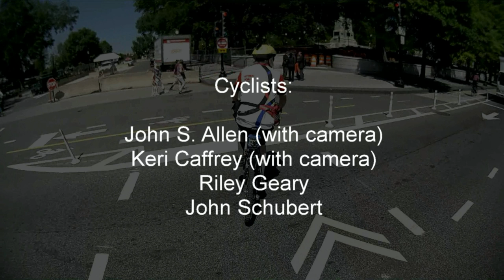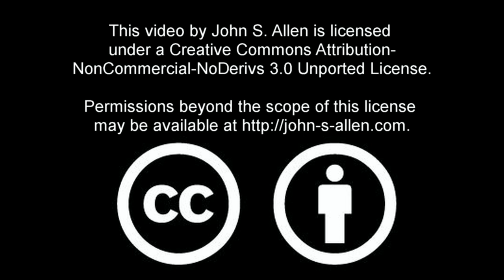Pennsylvania Avenue Bike Lanes, Washington, DC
A bicycle ride on Pennsylvania Avenue in Washington, DC, USA, after bike lanes at the center of the roadway had been in place for one year (and narrowed following protests from motorists shortly following the installation). Various features of the bike lanes are described.